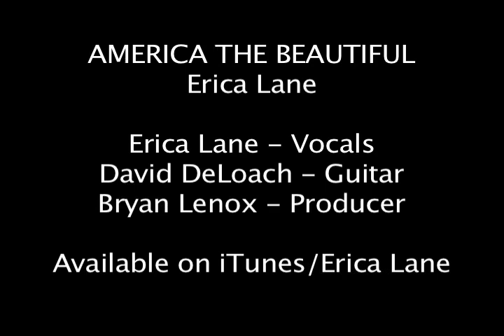America The Beautiful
Get my collection of 33 video lessons for better guitar knowledge, skill, and creativity.

I played guitar on this project for Erica Lane. She's got a great voice, and with Grammy winner Bryan Lenox on the board I was very happy with the outcome.

I got the call to do this session the night before and scrambled to come up with a guitar arrangement for it. I was playing a custom Dell'Arte dreadnaught built for my by John Kinnard.